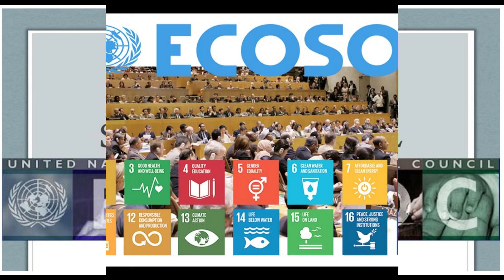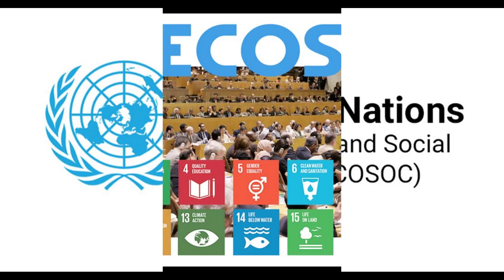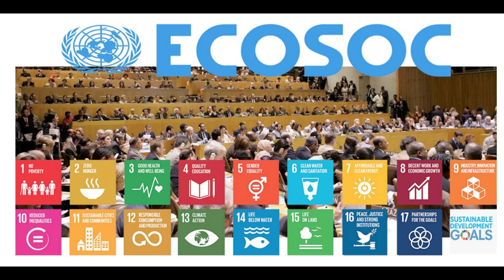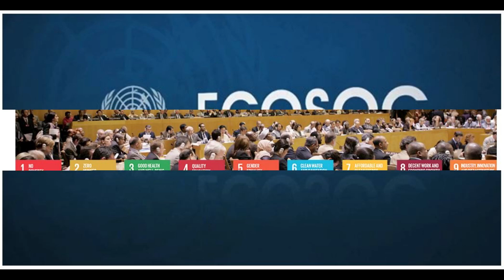The Economic and Social Council (UN ECOSOC) deals with economic, social and environmental.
The Economic and Social Council is at the heart of the United Nations system to advance the three dimensions of sustainable development – economic, social and environmental. It is the central platform for fostering debate and innovative thinking, forging consensus on ways forward, and coordinating efforts to achieve internationally agreed goals. It is also responsible for the follow-up to major UN conferences and summits.

The UN Charter established ECOSOC in 1945 as one of the six main organs of the United Nations.

ECOSOC links a diverse family of subsidiary bodies and UN entities (Organigram) dedicated to sustainable development, providing overall guidance and coordination. These include regional economic and social commissions, functional commissions facilitating intergovernmental discussions of major global issues, expert bodies establishing important global normative frameworks, and specialized agencies, programmes and funds at work around the world to translate development commitments into real changes in people’s lives.

Building on its coordination role within the UN system, ECOSOC is a gateway for UN partnership and participation by the rest of the world. It offers a unique global meeting point for productive dialogues among policymakers, parliamentarians, academics, foundations, businesses, youth and 3,200+ registered non-governmental organizations.

The Economic and Social Council (ECOSOC) deals with economic, social, cultural and health matters as well as human rights and fundamental freedoms.  It also coordinates the work of the UN and the specialized agencies.